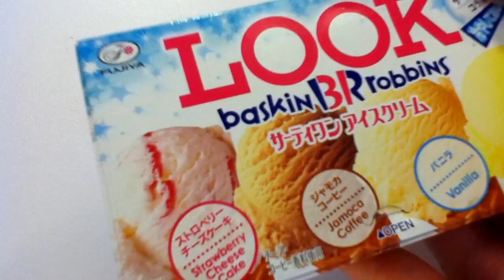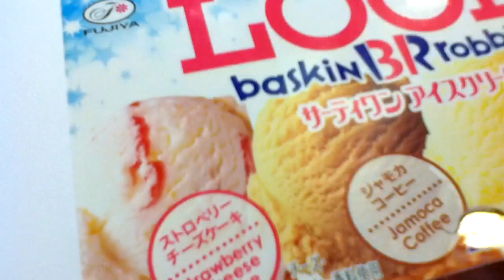LOOK Baskin Robbins Assorted Ice Cream Flavored Chocolate